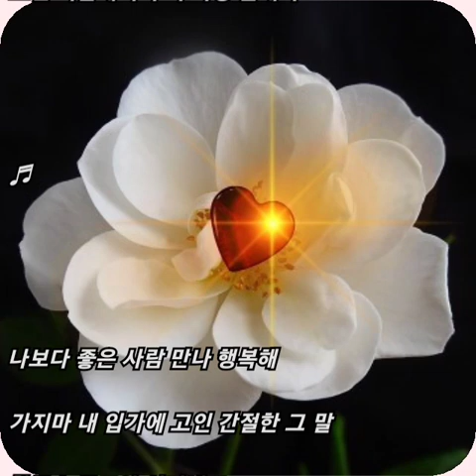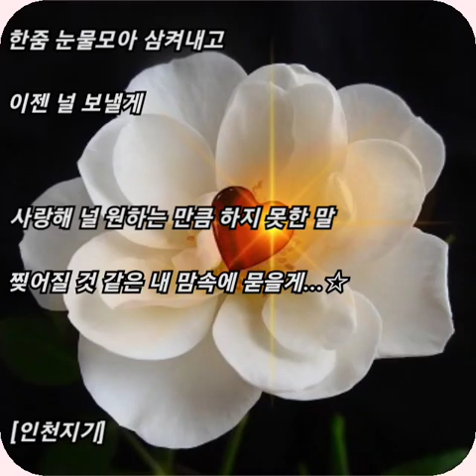더루그(The Lug) ☆ 바보야..